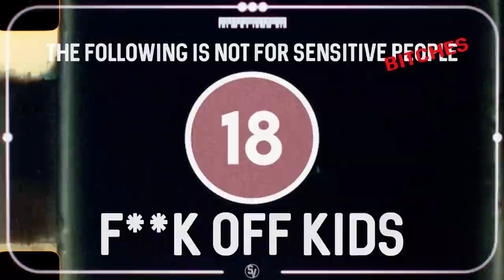Sheffield United 1-2 Manchester City | VLOG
Sickner to lose after a silly mistake after what looked like an amazing point against probably the best squad in the world! But we move on, for love not glory!